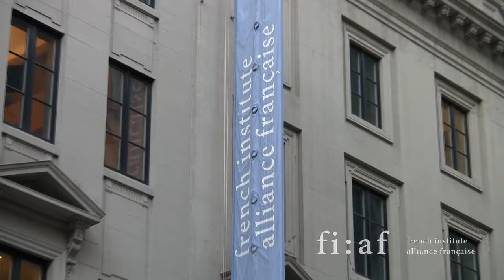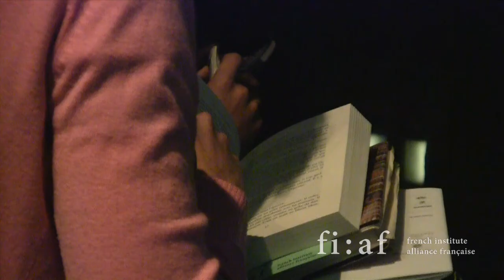Francois Beaune and Joshua Ferris at FIAF in NYC October 27, 2010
On October 27, 2010 the French Institute Alliance Francaise (FIAF) hosted a conversation in English between François Beaune (Un homme louche) and Joshua Ferris (The Unnamed and Then We Came to the End), moderated by Bookforum editor Albert Mobilio in FIAF's Le Skyroom.